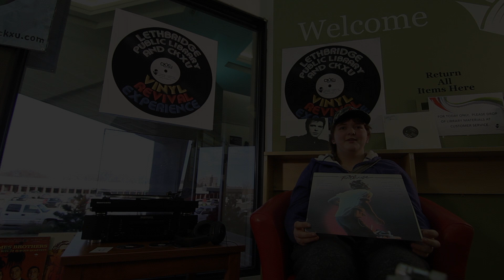Keelie McQuaker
Footloose – this original is more upbeat than the new one